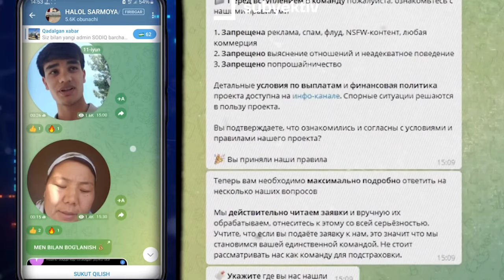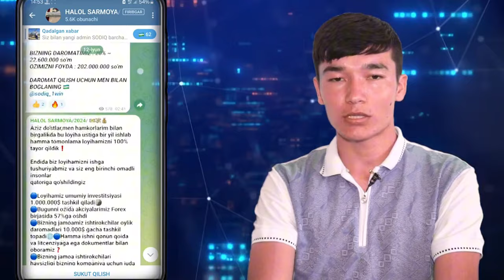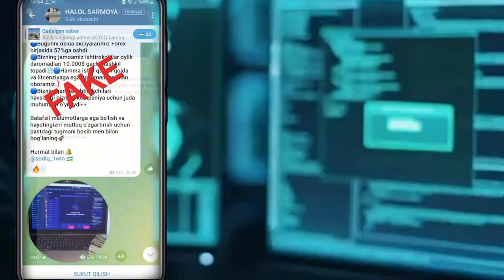Manabuni qilgan ishinni bir ko'ring,Qamaladi xammasi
Manabuni qilgan ishinni bir ko'ring